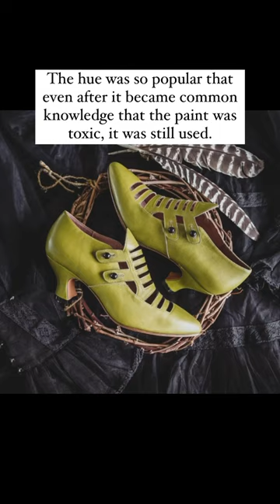Have You Heard Of Scheele’s Green - The Color Of Death?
Arsenic was still used for rat poison and other insecticides until 1986, when arsenic was finally deemed unsafe and banned completely. 💀